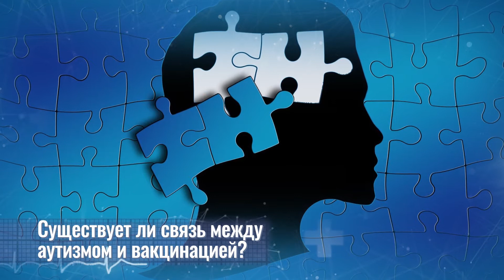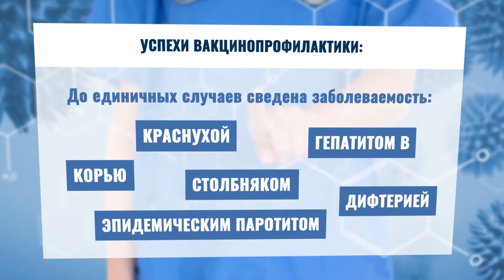Линия жизни. Вакцинация населения: аргументы за и против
Вопрос вакцинации среди населения уже долгие годы вызывает споры. Однако у медиков одно мнение – делать прививки нужно. Каких успехов достигла вакцинопрофилактика, когда родители стали отказываться от вакцинации своих детей и почему, узнаете в новом выпуске.

Заместитель главного врача по медицинской части ГБУЗ Детская городская поликлиника №1 Краснодара, педиатр, врач высшей категории Елена Матийченко также дает ответы на следующие вопросы:

Чем опасна корь и ветряная оспа?

Бывают ли осложнения после вакцинации?

Что общего между вирусом испанки и свиным гриппом?

Существует ли связь между аутизмом и вакцинацией?

Почему нужно прививаться от гриппа в августе?

Какие последствия отказа от прививок?

Выпуск от 18 августа 2020.